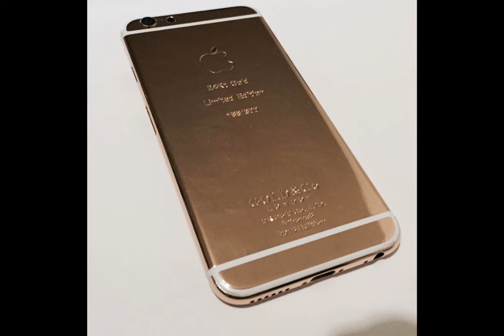Luxury phone Nokia 8800, Vertu, iphone limited